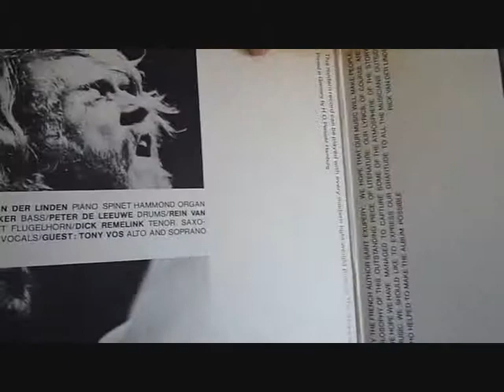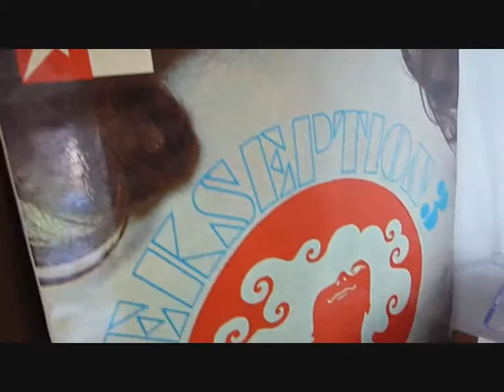Project Debut Carbon turntable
Ekseption, fabulous Dutch stoners from the early 70's.
Take a piece of classical music, in this case, Rachmaninoff's Prelude in C sharp minor...Rock/Prog it up a bit, throw in some bizarre lyrics and hey presto. a groovy tune.
Ripped from the album Ekseption 3 from 1970. WAV file